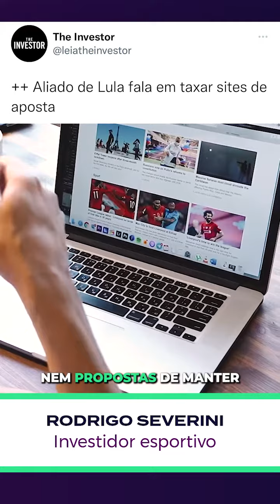AS CASAS DE APOSTAS SERÃO TAXADAS?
🤖Conheça a plataforma que eu utilizo para trabalhar as minhas estratégias
Assinando a plataforma por esse link acima, você recebe a Planilha de Gestão de forma GRATUITA!